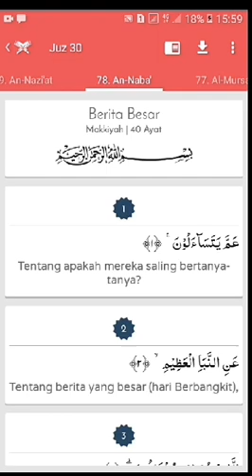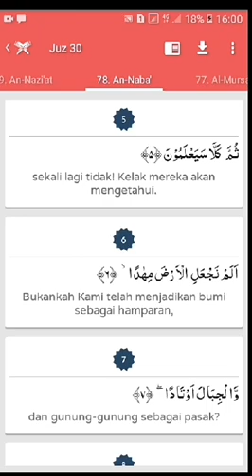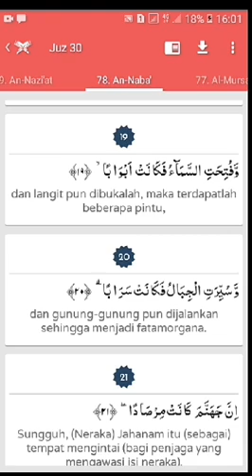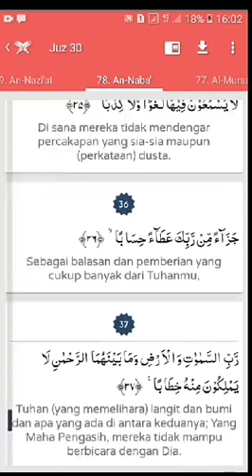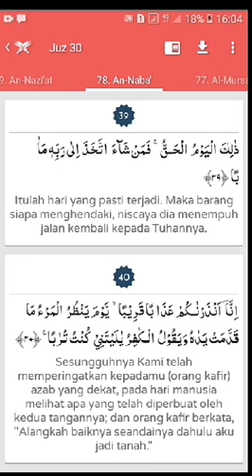belajar menghapalkan Q.S An-Naba